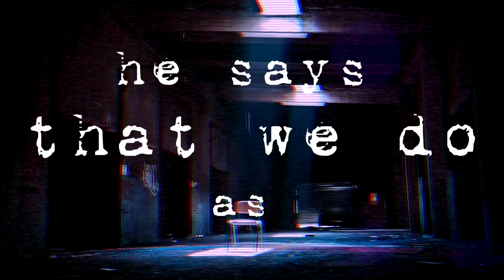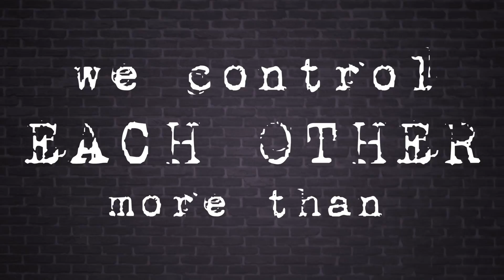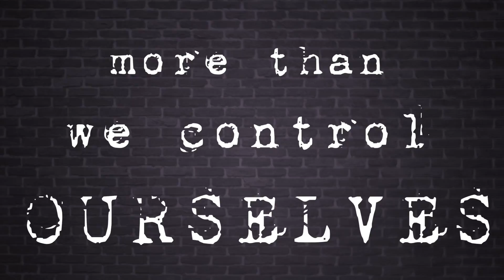Trouble Lyric Video - Debasers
Lyric video for, 'Trouble'. Written and recorded by, The Debasers.